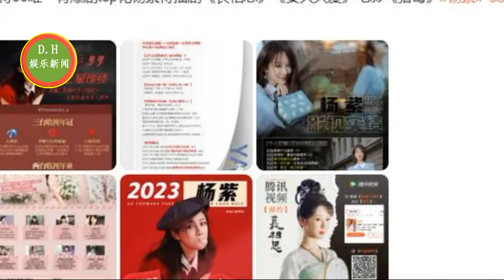杨紫竟被提到，肖战诠释得道多助！连连夸赞很浪漫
“演技被严重夸大的演员”话题上热搜，杨紫竟被提到，是认真的吗
《庆余年2》5月襄阳开机，肖战或将缺席，你期待谁？
肖战诠释得道多助！《陕西广播电视台》送祝福，连连夸赞很浪漫
期待好久的落花有望开播，神尊大人红茶小妖的虐恋，袁冰妍美绝了
ENG SUB